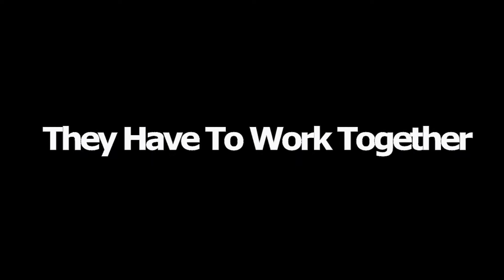Operation: Asinine - Short Film Trailer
Here´s the trailer of the next short film. We´re currently working on it but it´s almost done.